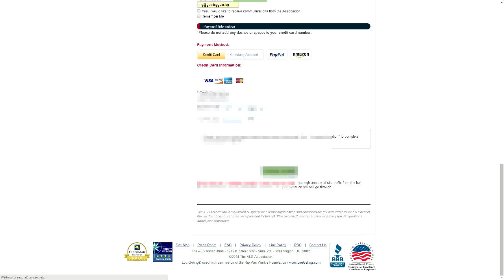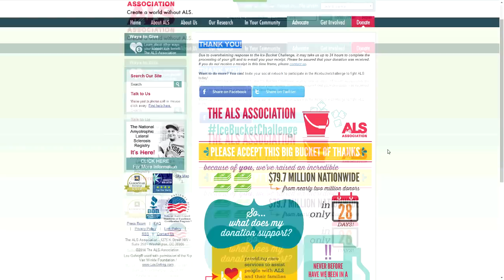и дарение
AFKTV в мрежата:
* Харесайте Facebook страницата ни, за да знаете какво се случва с нас
* Абонирайте се за Twitch.tv стриймът ни, за да виждате когато сме на живо